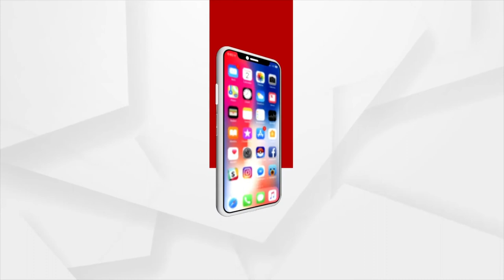ଚିକିତ୍ସା ପାଇଁ ଅର୍ଥ ସାଜିଛି ବାଧକ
ପାଖରେ ପଇସା ନଥିବାରୁ କିଡନି ରୋଗର ଚିକିତ୍ସା ହୋଇପାରୁନି । ଯାଜପୁର ବଡଚଣା କୁନ୍ଦଳ ଗ୍ରାମର ରମା ସ୍ବାଇଁ ଦୀର୍ଘ ଦିନ ହେବ କିଡିନି ରୋଗରେ ପୀଡିତ ହୋଇ ଯନ୍ତ୍ରଣା ଭୋଗୁଛନ୍ତି । ତାଙ୍କର ଚିକିତ୍ସା ପାଇଁ ସରକାରଙ୍କୁ ଆକୁଳ ନିବେଦନ କରିଛନ୍ତି ପରିବାର ଲୋକେ